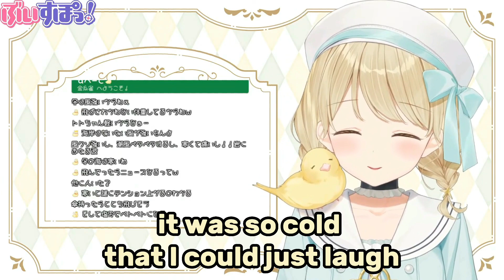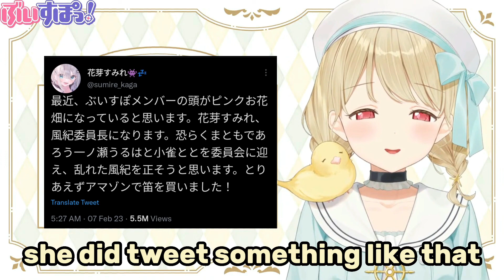Kogara Toto Explains What She Did During Her Break ( VSPO | Eng Sub )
Please let me know if there are any mistakes in the translation.

She’s back!

Thumbnails are tough.

Links:
Kogara Toto